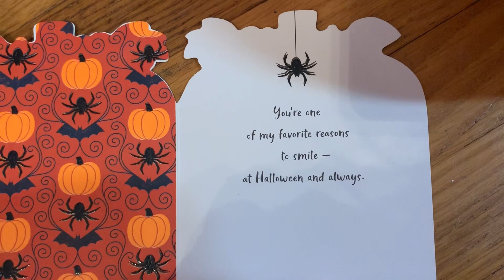Surprising my bf with a spooky basket!!!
Stores:
Target
Five below
Burlington